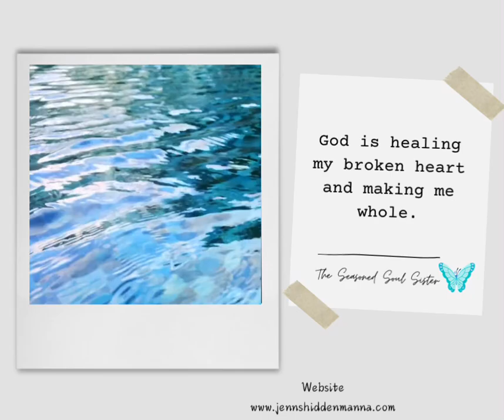God is Healing My Broken Heart